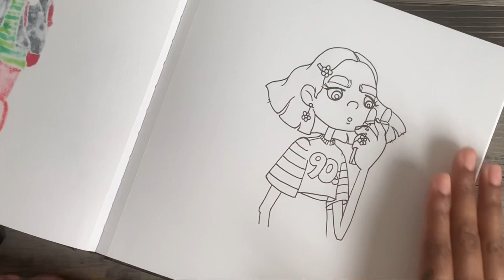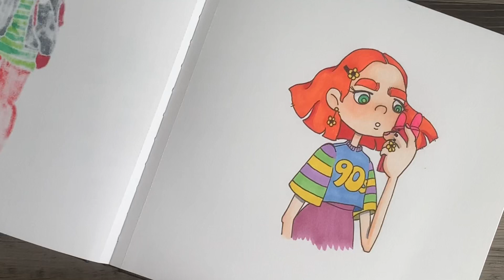LET’S CREATE AN ODDLY STICKER!!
I’m back!!! And guess what our Oddly Comic is finished! I decided that I wanted to add a little treat to each person who gets a copy! Pre-Orders for the Oddly Comic is up now on my website!